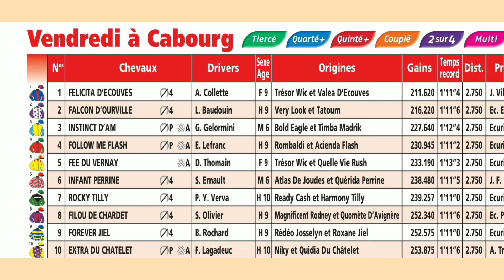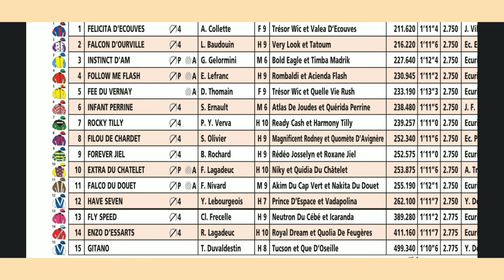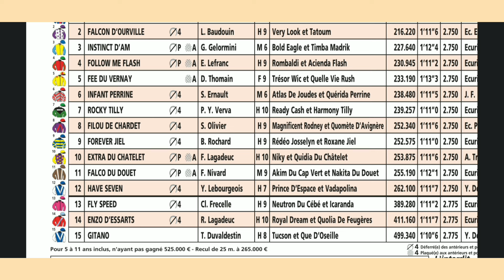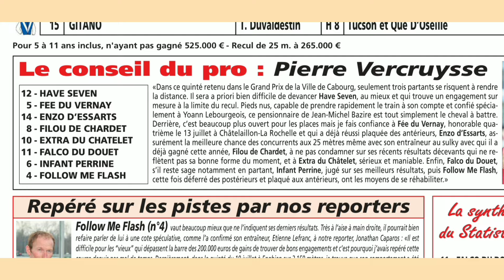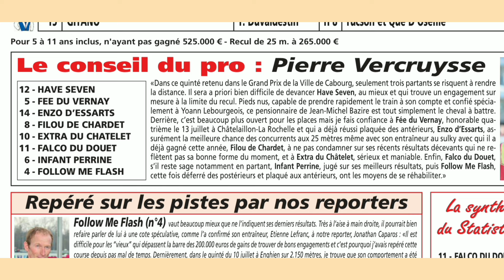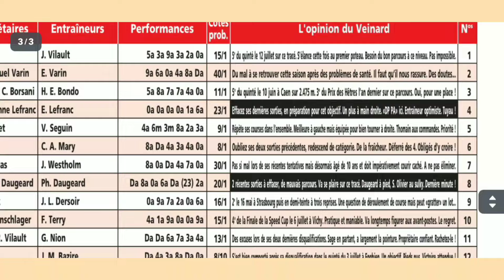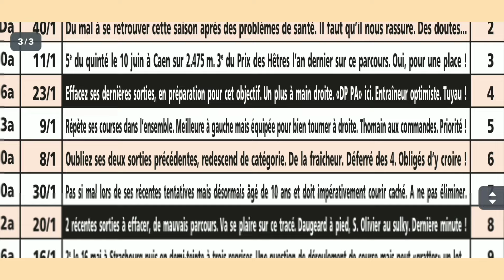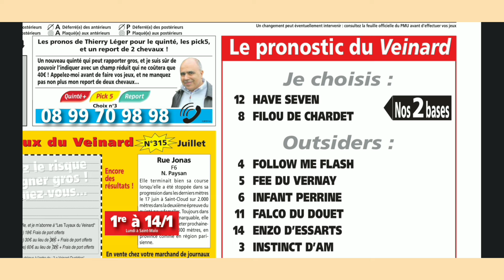CABOURG 19.07.2024 QUINTÉ ANALYSE PAR LE VEINARD